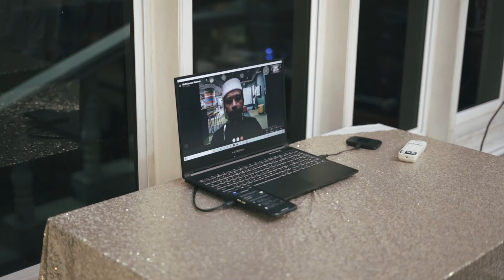WANA + IJAN - SOLEMNIZATION